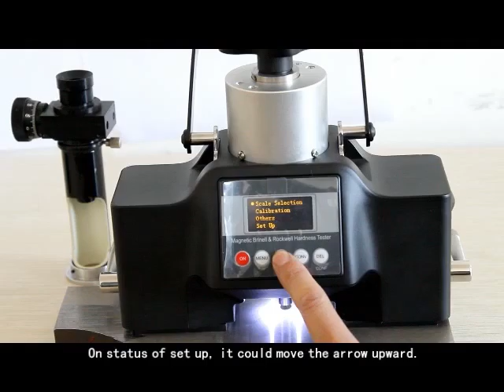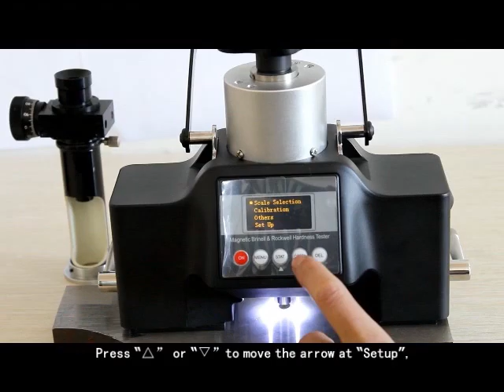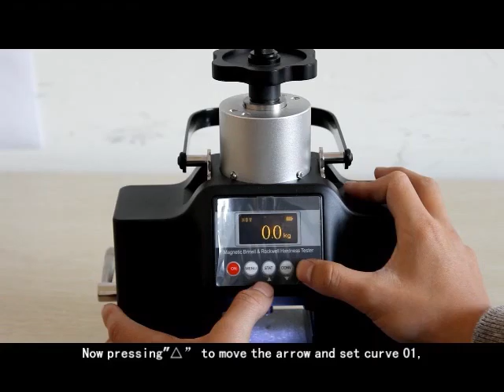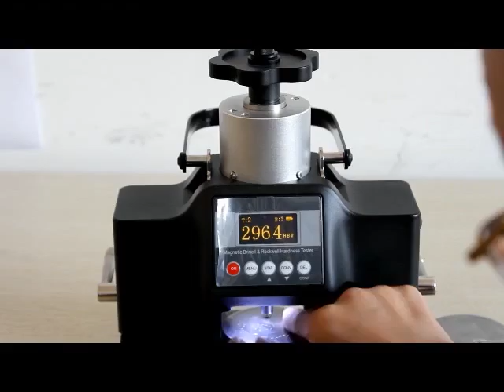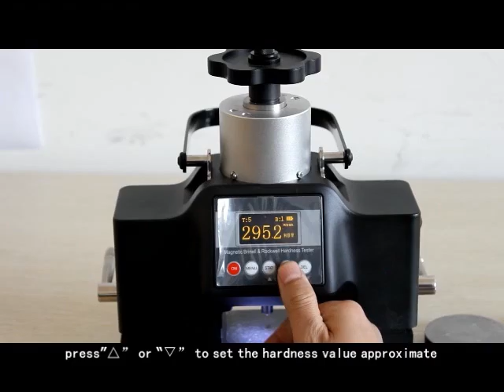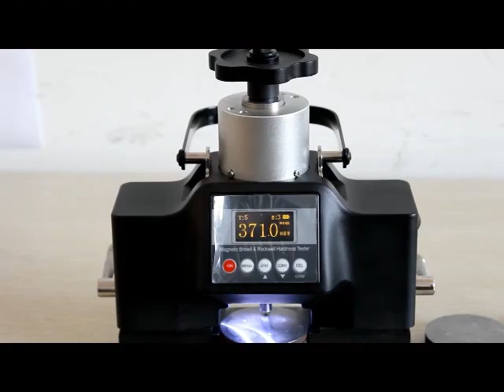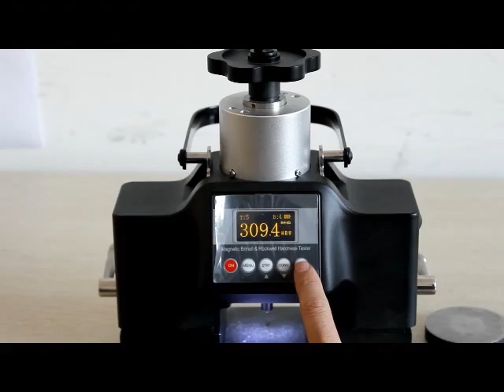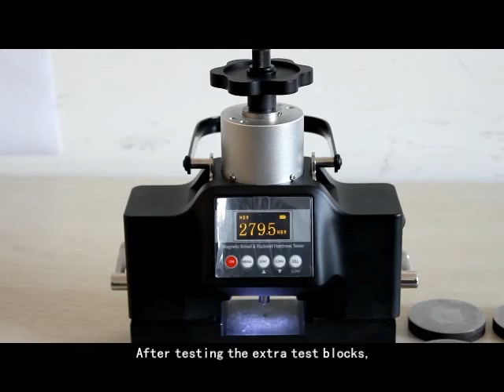QualiMag DRB – Magnetic Digital Brinell and Rockwell Hardne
The Portable Hardness Tester - Magnetic Type QualiMag-DRB - Digital Magnetic Rockwell Hardness Tester can be used to test large or heavy iron and steel parts. It tests the hardness of steel parts, bearings, moulds, large and medium-sized heating parts. The Portable Hardness Tester - Magnetic Type QualiMag-DR - Digital Magnetic Rockwell Hardness Tester can test a large batch of parts piece by piece on site. Meant to replace Leeb hardness testers which are not as accurate nor reliable.